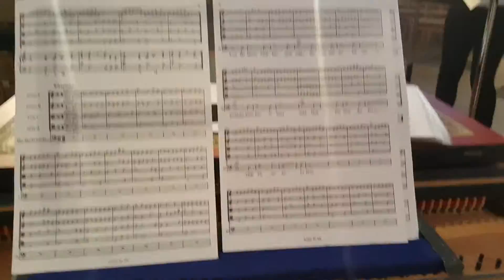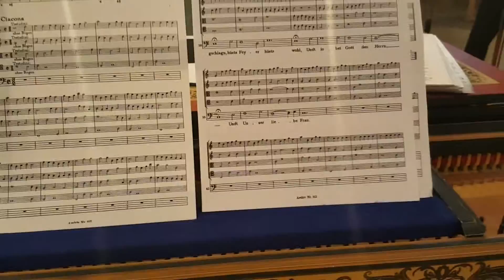Teaser #2 - Fredagsmystik: Jämställdhet! The Nordic Baroque Band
The NBB plays Heinrich Ignaz Franz Biber (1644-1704) from Serenada: Ciacona
Ersta kyrka, Stockholm Sweden, November 2015

The Nordic Baroque Band:
Patrik Sandin - baryton
Monica Schmidt Andersen – recorder
Johannes Jacobsson – violin
Søren Storm – violin
Jeanette Eriksson – viola
Magnus Malmros – cello
Mogens Fangel Damm – harpsichord